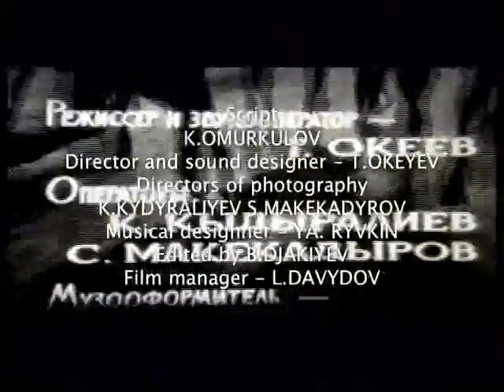THERE ARE HORSES, 1965 // KYRGYZFILMS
ЭТО ЛОШАДИ
КЫРГЫЗФИЛЬМ
1965, реж. Толомуш Океев

THERE QRE HORSES
KYRGYZFILMS
1965, dir. Tolomush Okeyev